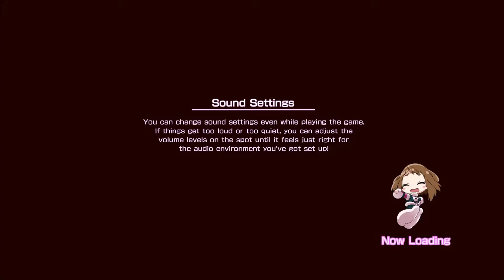Nothing but Fools (My Hero: One’s Justice Walkthrough)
My Hero One's Justice, also known as My Hero Academia: One's Justice in Japan, is a 3D battle action fighter video game developed by Byking and published by Bandai Namco Entertainment.
It will launch worldwide on PlayStation 4 and Nintendo Switch, along with an Xbox One and PC release limited to North America and Europe, in 2018. On April 13, 2018, Bandai Namco
announced the game officially for the west, changing the name to My Hero One's Justice for its release, though the game will not have English voices. On May 14th, 2018, it was announced
that the game will release in Japan on August 23rd, 2018. The game will be released in the west on October 26th, 2018.

PC Specs:
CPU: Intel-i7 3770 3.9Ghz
GPU: GeForce GTX 1050
RAM: 8GB DDR3